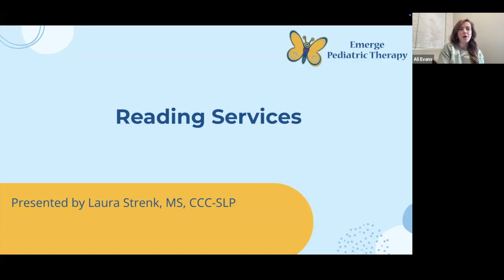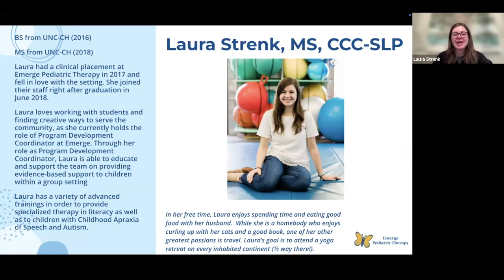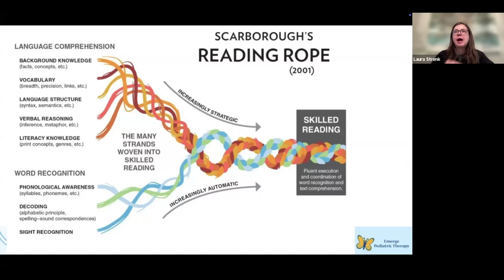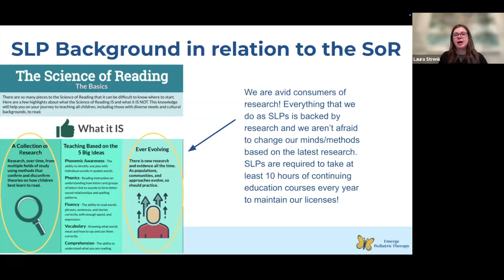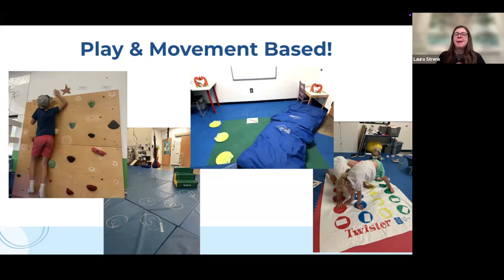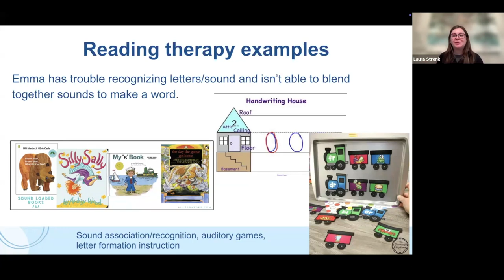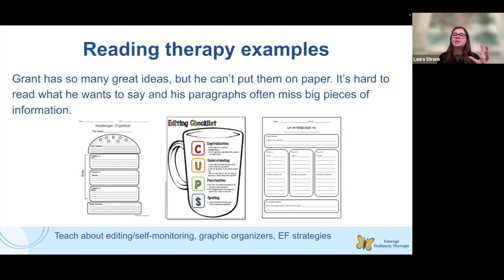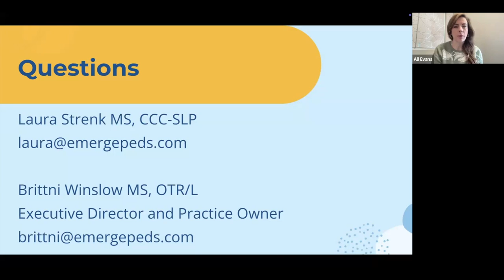Reading Services Webinar: Revolutionize Reading with Laura Strenk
In this Webinar, Laura Strenk talks about how reading services look at Emerge and how beneficial it can be for children!

If you have any questions or concerns about your baby's development, please reach out to a member of our team at Emerge today!